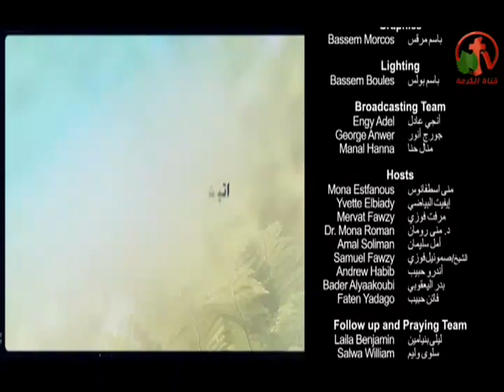الجديد في علاج مرض السكر - نحو عالم أفضل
بث مباشر علي قناة الكرمة 20 يناير 2016
أعداد وتقديم: الأخت مرفت فوزي
ضيف الحلقة: الدكتور يوسف بشاي
New in the treatment of diabetes - Towards a better world
Live broadcast on Alkarma tv channel January 20, 2016
Prepare and submit: Sister Mervat Fawzi
Guest Seminar: Dr. Yousef Beshay